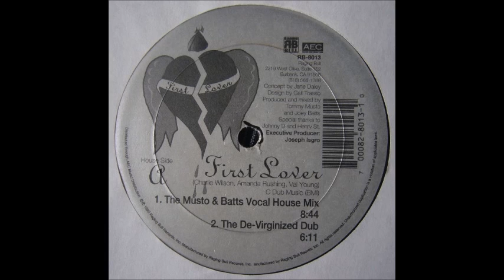The Gap Band - First Lover (The De-Virginized Dub)